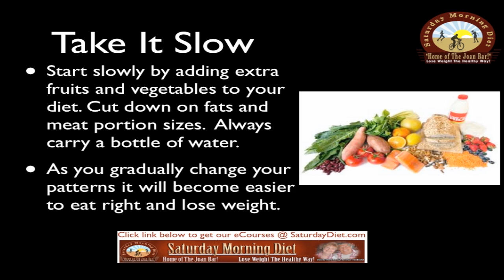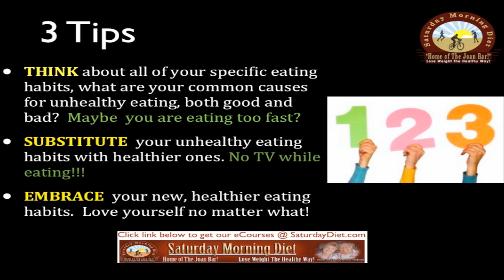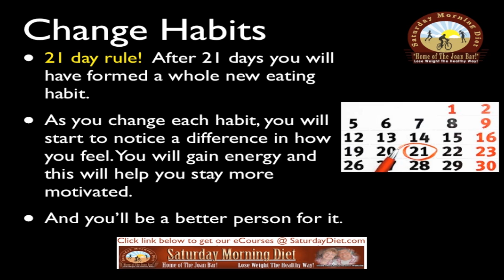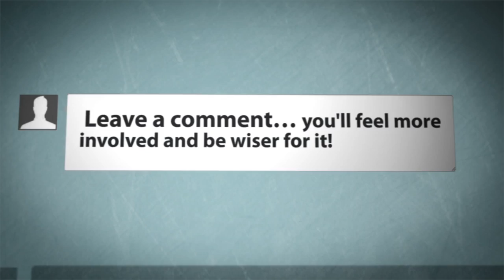How To Change Your Eating Habits Some Simple And Effective Tips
How To Change Your Eating Habits
Some Simple And Effective Tips
By Joan Loganeski

Time
At first it may be difficult to change your eating habits.
You need to remind yourself that it took years to acquire your bad eating habits. Give yourself time to retrain your mind and body to new, healthier eating habits.

Start slowly by adding extra fruits and vegetables to your diet. Cut down on fats and meat portion sizes.  Always carry a bottle of water.
As you gradually change your patterns it will become easier to eat right and lose weight.

Replace
Replace candy, cookies, cake and such with fruit, low calorie smoothies, and low calorie nutrition bars. Get our Chia pudding recipe.
only 100 calories.
These will help get you through cravings and help cut calories.

3 Tips
THINK about all of your specific eating habits, what are your common causes for unhealthy eating, both good and bad?  Maybe  you are eating too fast?

SUBSTITUTE  your unhealthy eating habits with healthier ones. No TV while eating!!!

EMBRACE  your new, healthier eating habits.  Love yourself no matter what!

Saturday Morning Diet Works!
Obesity doesn't have to be a problem in your life anymore. If you make an honest effort to eliminate bad habits, eat right and exercise regularly. where we give you our meal replacement recipe for FREE & a 10 page weight loss report for subscribing.
We also offer our 3 low cost weight loss eCourse packages

New Referral Program
We have created a new referral program where you can earn points towards wonderful prizes for referring our program to your friends and family when you subscribe to our email list.

Bill and Joan Loganeski have discovered a meal replacement you can make at home for very little money and when combined with our Saturday Morning Diet plan it will help you lose the weight. The Saturday Morning Diet channel is our educational and information channel to help you use lose weight in a healthy way.weight loss, exercise, free, meals, meal plan, diets, program, easy, healthy, foods, quick, rapid, diet, health